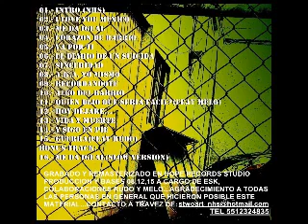ME DA IGUAL STUARFACE CORAZON DE BARRIO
TEMA EXTRAIDO DEL CD CORAZON DE BARRIO 2012